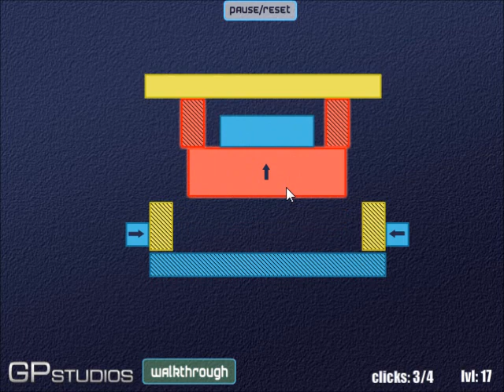Color Cleaner Walkthrough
This is a video walkthrough for the flash game Color Cleaner.
It shows solutions for all 30 levels.